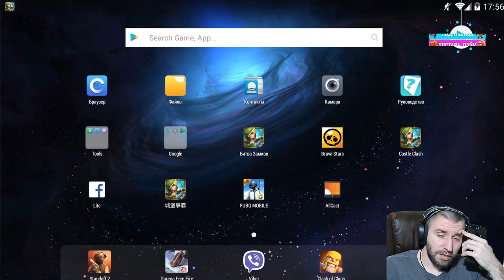ТОП 10 ЛОКАЦИЙ ДЛЯ БЕЗДОНА \ TOP 10 LOC FOR F2P \ БИТВА ЗАМКОВ \ CASTLE CLASH